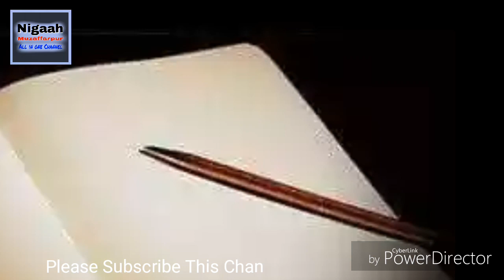Aa rahi hai magar Sada koi. Alam Khursheed. Latest Urdu Poetry. Ghazal. عالم خورشید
Shazeb Shahab

Fauzia Rabab

Neyaz Nazr Fatmi

Kamran Ghani Saba

Noor Jamshedpuri

Iftekhar Raghib

Faragh Rohwi

Ahmad Kamal Hashmi

Asghar shamim

Ibrahim Ashk

Arish Nezam

Khalid Mubashir

Jamil Akhtar Shafiq

Mansoor Qasmi

Khursheed Talab

Sibtain Parwana

Dr Wahid Nazeer